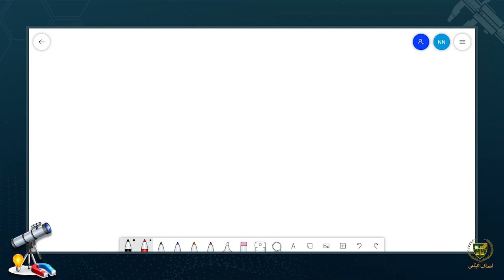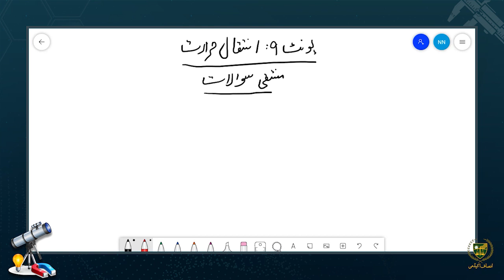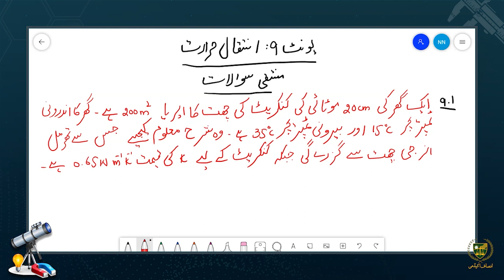9th physics Urdu Medium|| Chapter 9|| Lecture 9.9||مشقی سوالات